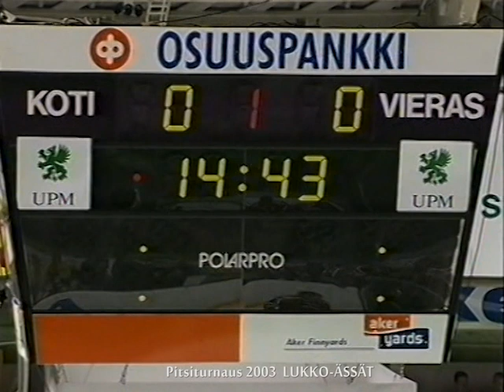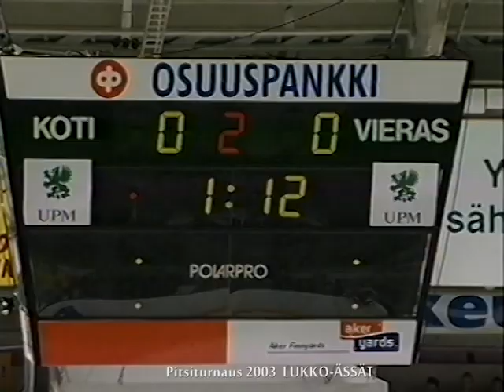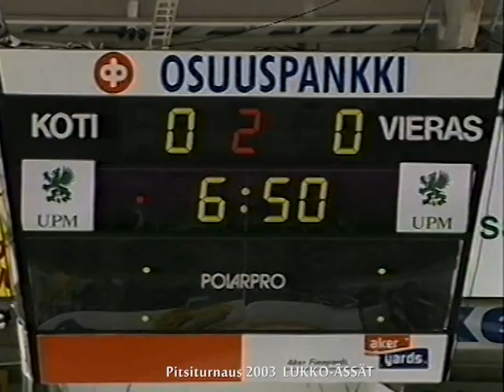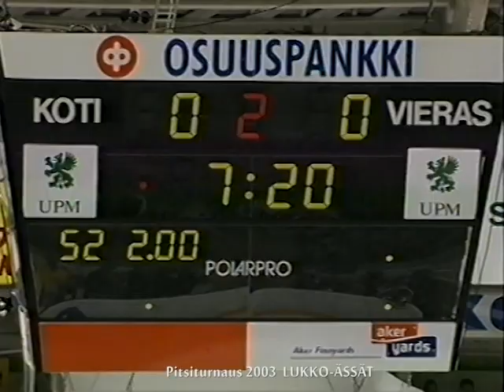PITSITURNAUS- 2003. Lukko- Ässät. Westmedia Oy. Rauma.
Vuoden 2003 Pitsiturnauksen avausottelun hikisessä Äijänsuon hallissa selostaa Ari Anteroinen. kuvaus & edit. Westmedia Oy. Rauma. 2003 RTV.